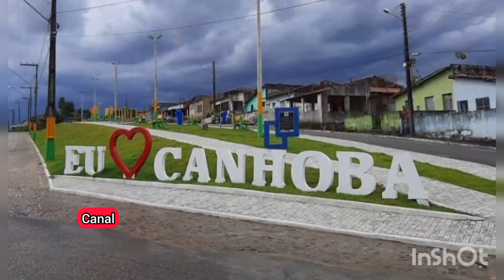CIDADE DE CANHOBA SERGIPE